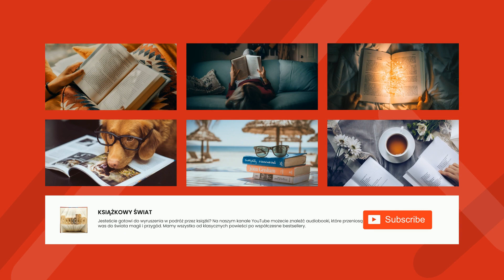Wino samotnika - Charles Baudelaire | Audiobook Całość!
Charles Baudelaire

Wino samotnika
tłum. Adam [Zofia Trzeszczkowska] M-ski

Charles Baudelaire
Ur. 9 kwietnia 1821 r. w Paryżu
Zm. 31 sierpnia 1867 r. w Paryżu
Najważniejsze dzieła:
(zbiory wierszy) Kwiaty zła (1857), Sztuczne raje (1860), Paryski spleen (1864); (zbiory pism estetycznych) Salon 1845, Salon 1846, Malarz życia nowoczesnego (1863), Sztuka romantyczna (1868); Moje obnażone serce (1897)
Francuski poeta i krytyk sztuki, jedna z najbardziej wpływowych postaci literatury XIX w. Zaliczany do grona tzw. ,,poetów przeklętych". Ostatni romantyk (wyprowadził własne wnioski z wielowątkowego dorobku tej epoki), był jednocześnie zwolennikiem metody realistycznej w literaturze. Bliskie sobie tematy i idee odnajdowali w jego twórczości parnasiści („sztuka dla sztuki”, „piękno nie jest użyteczne”), wyznawcy dekadentyzmu (ból istnienia), symboliści, surrealiści czy przedstawiciele modernizmu katolickiego; w jego dorobku za równie istotne jak utwory własne uważa się przekłady wierszy Edgara Allana Poego.
W 1841odbył podróż morską odwiedzając wyspy Mauritius i Reunion oraz (być może) Indie, co jako doświadczenie egzotyki wpłynęło na jego wyobraźnię poetycką. Od 1842 r. przez dwadzieścia lat był związany z pół-Francuską, pół-Afrykanką urodzoną na Haiti Jeanne Duval, aktorką i tancerką, której poświęcił wiele ze swoich najsłynniejszych wierszy (m.in. Padlina, Do Kreolki, Sed non satiata, Zapach egzotyczny, Tańcząca żmija). Jej portret w półleżącej pozie stworzył w 1862 r. Manet. Pierwsze publikacje Baudelaire'a dotyczyły malarstwa (zbiory Salon 1845 i Salon 1846) i również później zajmował się on krytyką sztuk plastycznych (w 1855r. wydał kolejny tom szkiców), a jego artykuły poświęcone Delacroix, Ingresowi czy Manetowi (Malarz życia współczesnego) należą do kanonicznych tekstów teoretycznych o sztuce. Choć nie zajmował się muzyką, był pierwszym, który docenił dzieło Wagnera.
W 1848 r. Baudelaire włączył się aktywnie w rewolucję Wiosny Ludów – o epizodzie tym zadecydowały nie tyle poglądy polityczne, ile poryw ducha i osobista niechęć do ojczyma, Jacques'a Aupicka, generała armii francuskiej. Nie najlepiej czuł się w rzeczywistości ustanowionego po upadku rewolty burżuazyjno-konserwatywnego ładu II Cesarstwa; niemal jako osobistą tragedię przeżył zarządzoną przez Napoleona III przebudowę Paryża, w wyniku której wyburzono wiele ze starej, średniowiecznej zabudowy miasta. Z powodu wydanego w 1857 r. tomu poezji Kwiaty zła autor został oskarżony o obrazę moralności, skazany na grzywnę i zmuszony do usunięcia niektórych utworów (pełne wydanie ukazało się dopiero w 1913 r.).
Baudelaire obracał się w kręgu najwybitniejszych twórców epoki, takich jak Balzac, Nerval, Flaubert czy Gautier. Zostawił też wiele artykułów (pisanych często na zamówienie do gazet) o współczesnych mu twórcach literatury oraz żywych portretów kolegów po piórze w pamiętnikach Moje serce obnażone czy wydanych pośmiertnie Dziennikach poufnych. Przy tej okazji formułował swój własny system filozoficzno-estetyczny. Pierwsze, powierzchowne wrażenie każe uznać, że Baudelaire epatuje obrazami wszystkiego, co budzi obrzydzenie oraz śmiałą erotyką. Jednak nie zajmował się on obrazoburstwem dla niego samego, ale uznając, że „świat jest słownikiem hieroglifów”, uważał, że należy dostrzec i zinterpretować wszelkie przejawy rzeczywistości, co pozwoli dosięgnąć piękna będącego absolutem istniejącego poza światem; jego teoria estetyczna naznaczona była mistycyzmem w duchu Swedenborga i platońskim idealizmem. Pierwszy tom jego wierszy charakteryzuje klasyczna forma, w którą wlana została nie poruszana dotąd tematyka, natomiast Paryski spleen jako zbiór poematów prozą stanowi krok w kierunku poezji nowoczesnej.